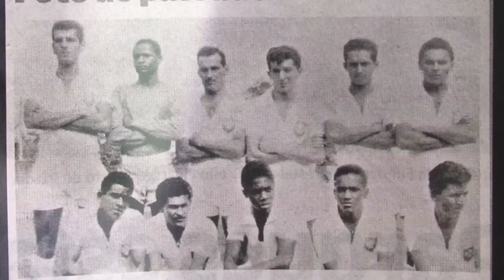Antigos moradores da Areia Branca contam como viram a ZN de Santos crescer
Lauro Mandira, de 86 anos, nasceu em Iguape, no Vale do Ribeira, e veio morar no bairro aos 13 anos, em 1947. Mandira casou-se com Maria dos Prazeres, de 83 anos, que chegou em 1951 a Santos, vinda de Recife (PE).